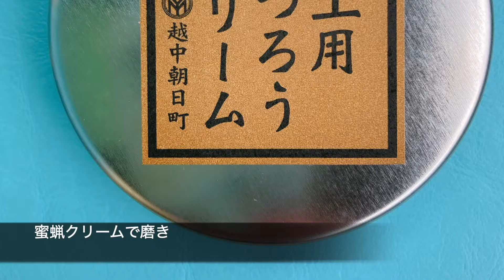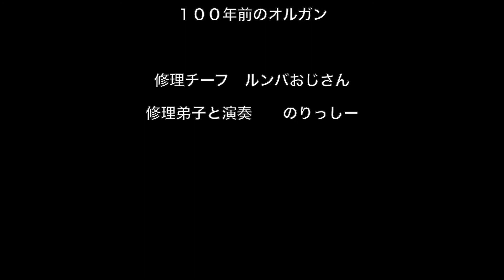100年前のリードオルガンが生き返るまで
大正時代の山葉の足踏みオルガンを手探りで修理しました。
ペダルを踏んでもほとんごかすかにしか出なかった音がしっかり鳴るように
なりました。とても優しい深い音色です。